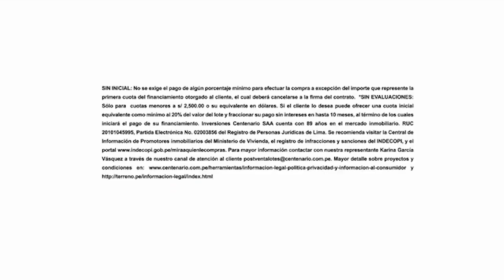George Harrison, recordado músico del grupo The Beatle, falleció un día como hoy - 29 nov 2018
Kike Bravo nos recuerda que se celebra cada día del año en su segmento Efemérides. ¿Con qué nos sorprenderá el día de hoy?